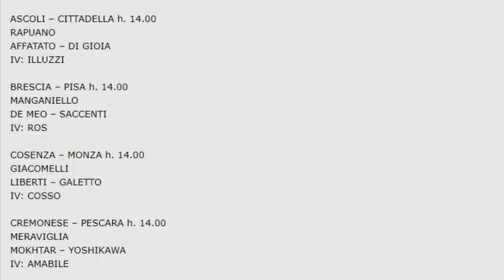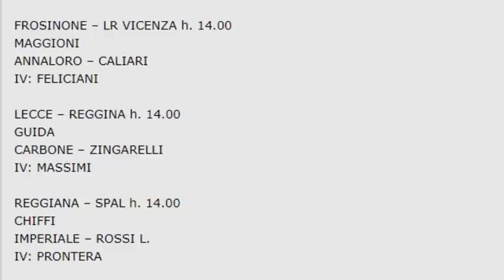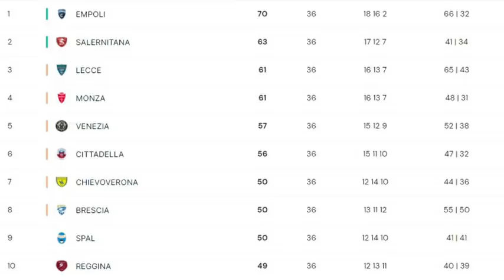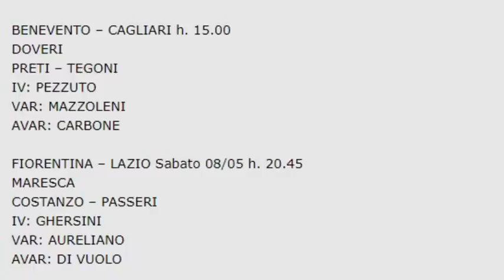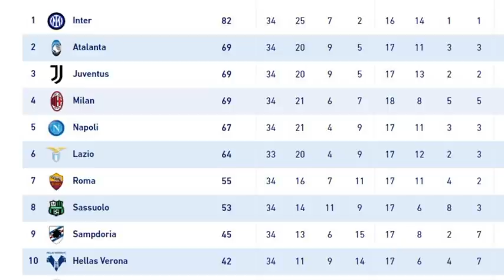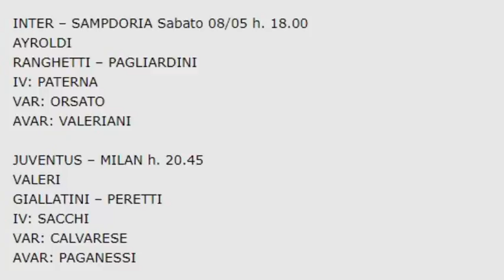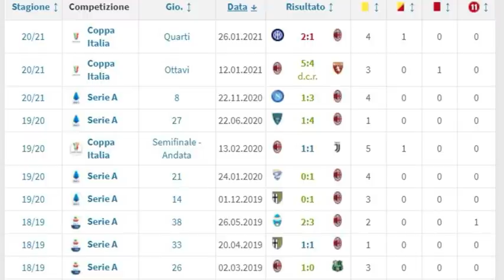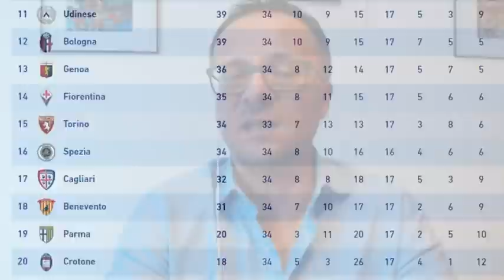Valeri per Juventus-Milan, Doveri per Benevento-Cagliari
Il menu del video:
0:00 - Presentazione del video e la questione play-out di Serie B
0:53 - Serie B
9:12 - Serie A
21:13 - Conclusioni e prossimi appuntamenti